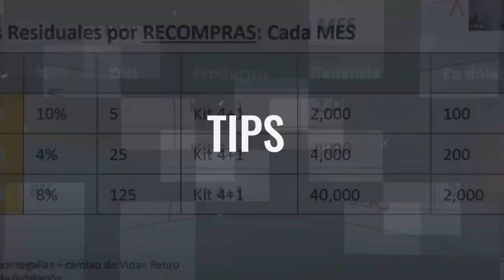ACTIVA TUS INGRESOS - SANDRA FIERRO